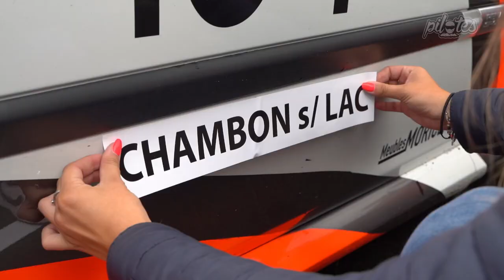🎥 Célia DEBE - Renault Clio 3 Cup 🏁 - Course de côte du Mont Dore / Chambon sur Lac 2023 🇫🇷